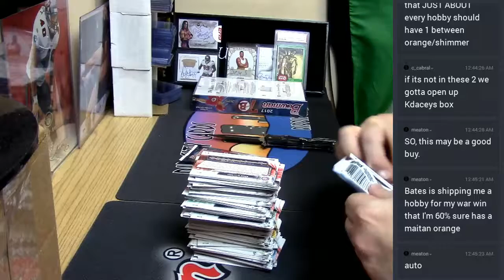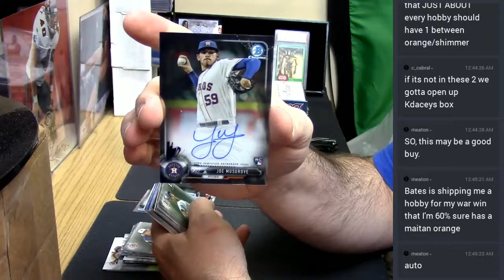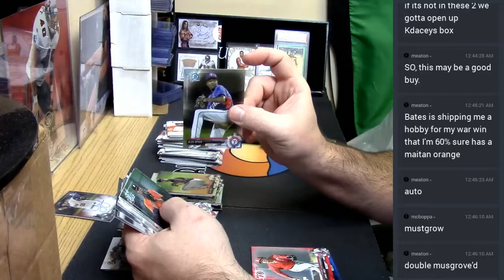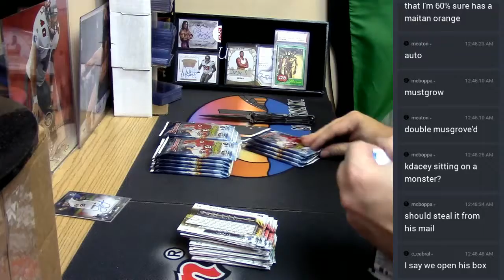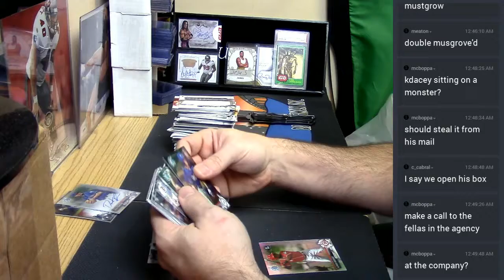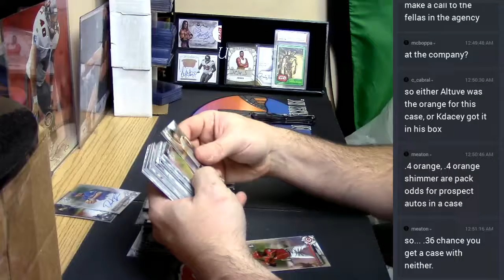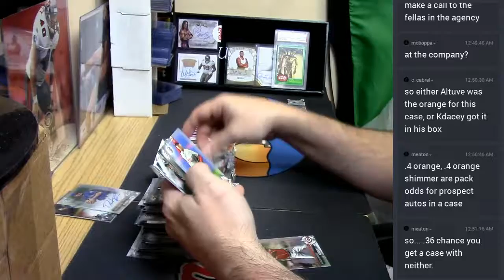2017 Bowman Hobby Personal 04282017 24